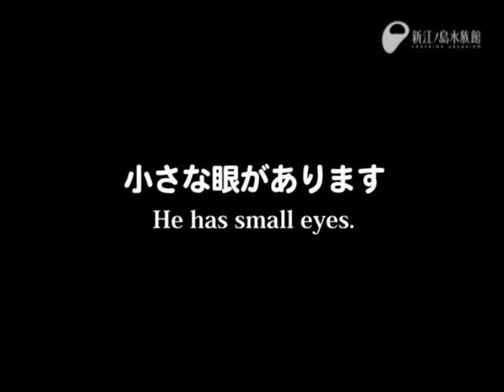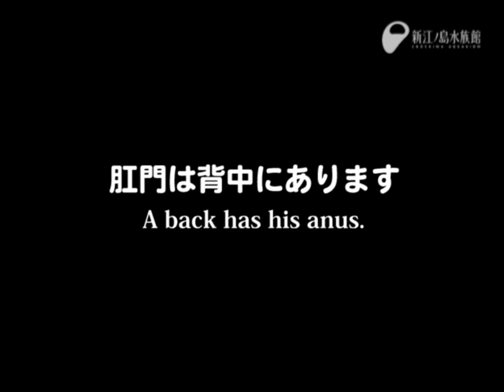実はウサギなんです - This is the Year of the rabbit in Japanese astrology.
水族館にもウサギがいますよ。あのアメフラシです。英名がsea hare（海の野うさぎ）ということで、2011年最初の動画に登場です！やはり草食？で海藻のアオサをもりもり食べています。それにかわいらしい小さな眼。見たことがありますか？そのほかにも水族館には「ウサギ」がいます。ヒントは英名がRabbit fishという魚です。今月の「えのすいショートムービー」に出ていますので見に来てくださいね。アドレスはこちら↓

※この動画とタイトル・説明は投稿時の物であり、動画の閲覧時には展示をしていない場合もございます。